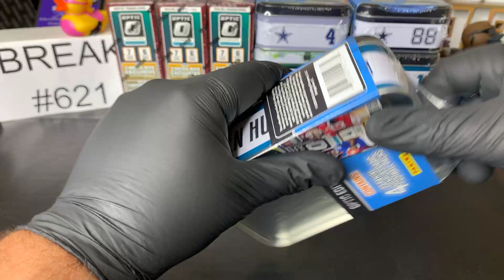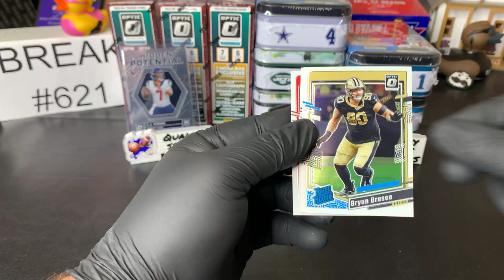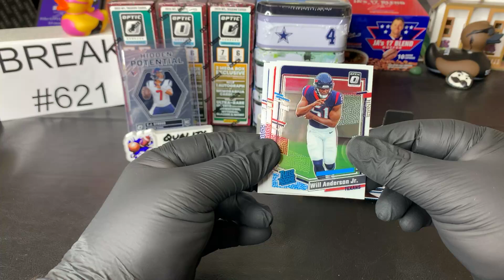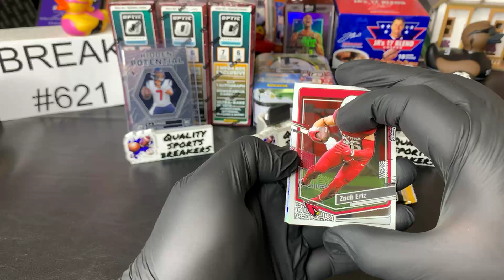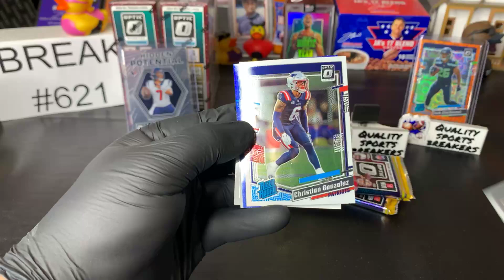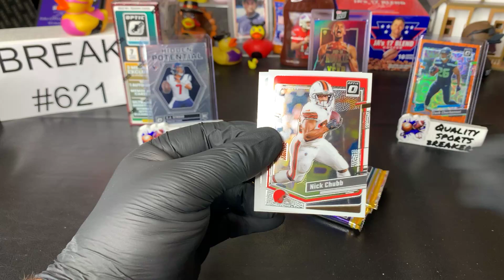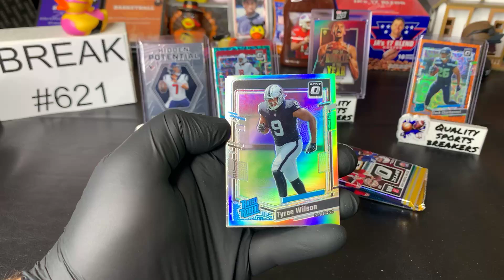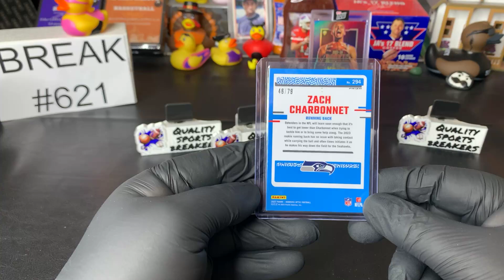BREAK #621 2023 Panini Optic Football tins & MEGA boxes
BREAK #621 Sunday 7-7-24 7:00pm CST/ 8:00pm ET (3- 2023 Panini Optic Football MEGA and 8- tins)